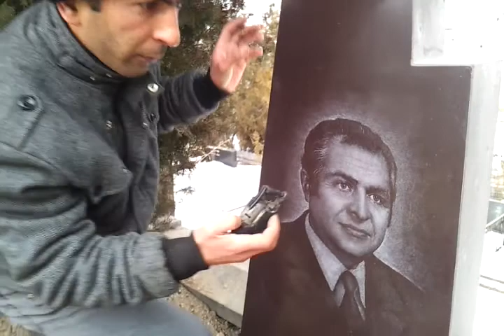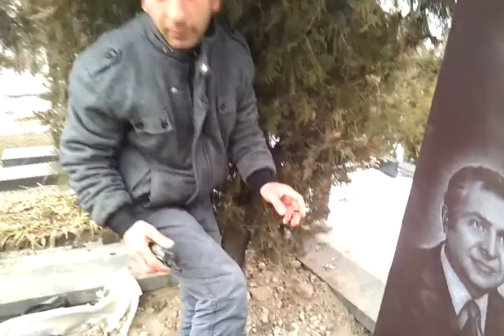video 2012 03 04 10 58 31